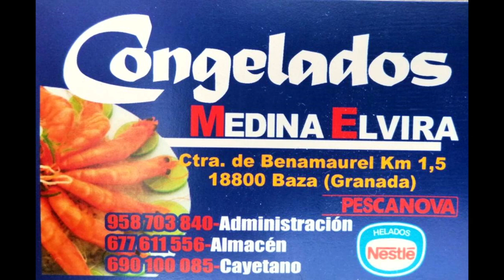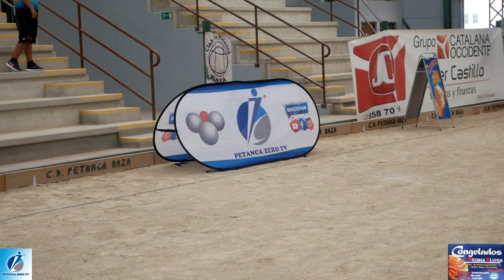Selección Andaluza contra Huetor Tajar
1ª Partida del suizo internacional entre Selección Andaluza (Kamal Eloirzadi y Juan Francisco Cortés) y Equipo de Granada C.P. Huetor Tajar con Mohamed Otman y Antonio del Campo